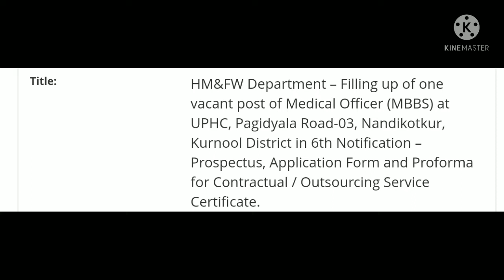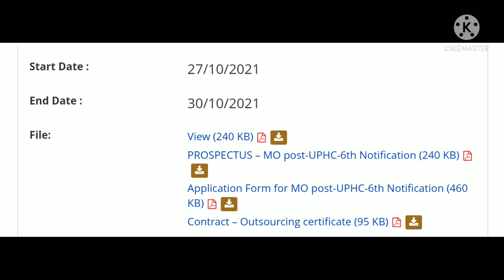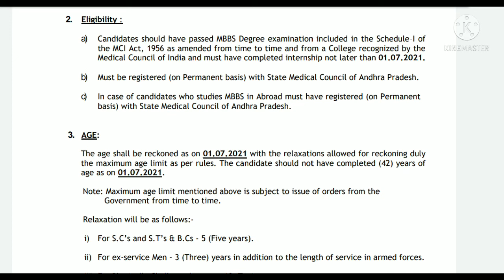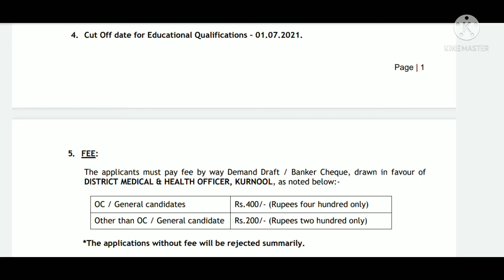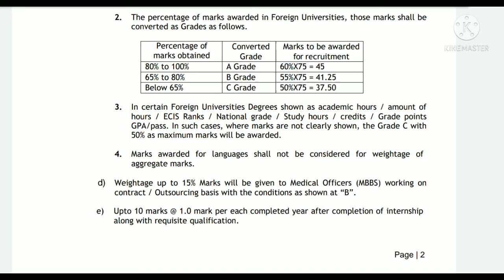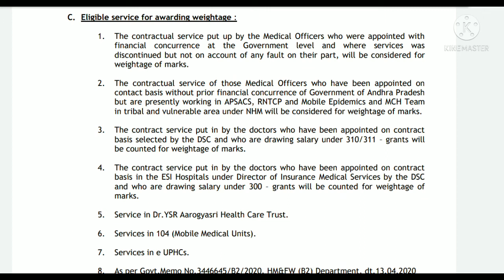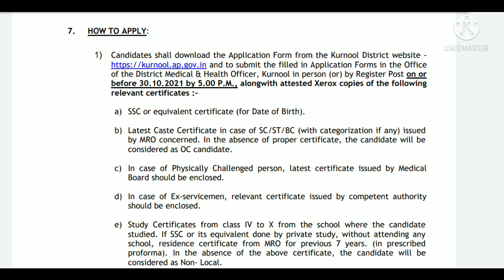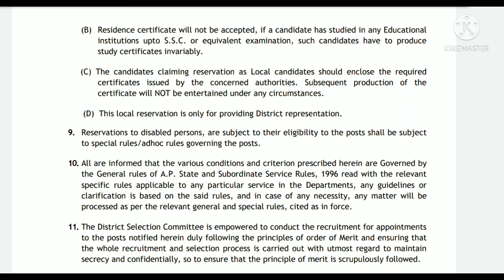Kurnool govt doctor jobs|kurnool health department jobs|ap jobs